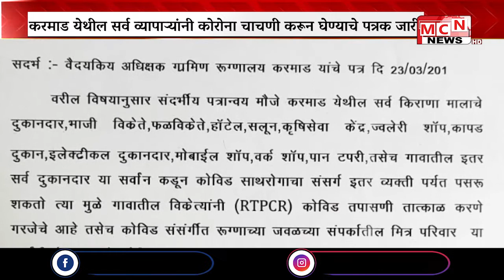करमाड येथील सर्व दुकानदार व किरकोळ व्यापाऱ्यांनी कोरोना चाचणी करून घ्याव असे पत्रक ग्रामपंचात करमाडन